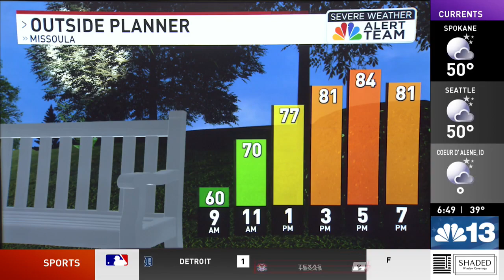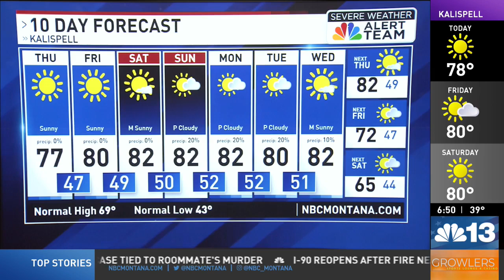SUMMER TEMPS: Warm temperatures and sunny skies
High pressure is settling into place across western Montana today, bringing us a period of warmer temperatures and sunny skies. This could mean highs into the 80s across western Montana with a few locations seeing temperatures getting up as high as the 90s. As of right now, Saturday is looking to be the warmest day of the week.

However, Sunday evening once again welcomes a chance of showers and thunderstorms to the area, particularly to southwestern Montana. These showers are looking to become a bit more wider spread on Monday, but things will clear out again by Tuesday.